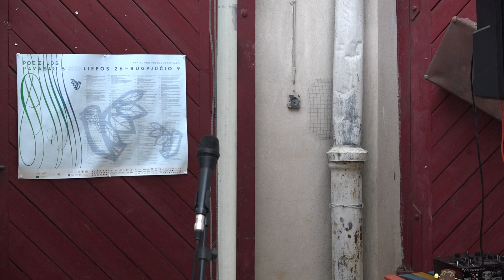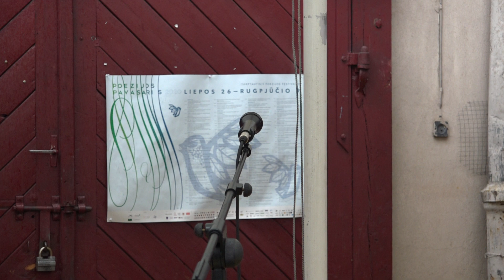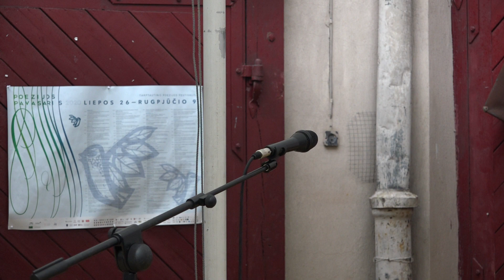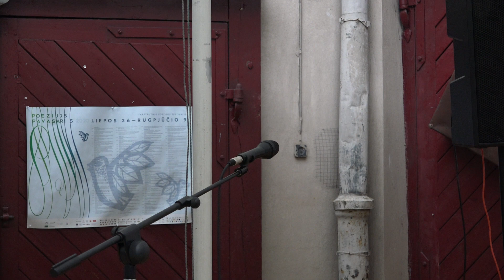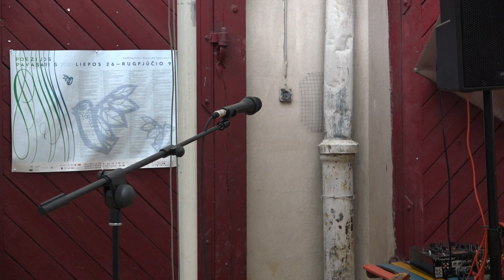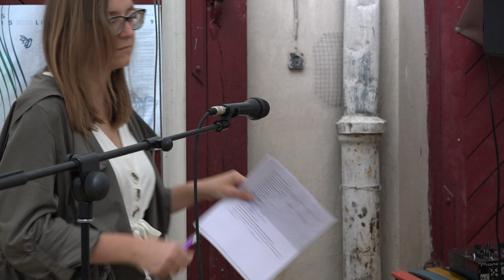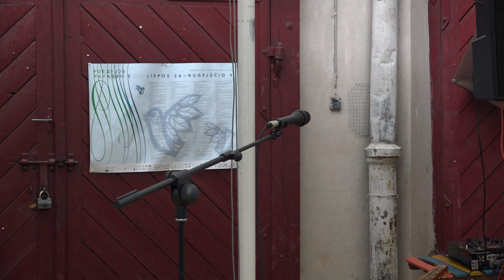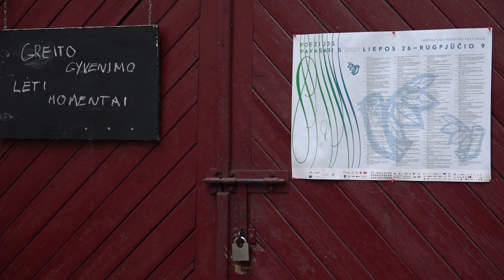Jaunųjų poetų kūrybos ir dainuojamosios poezijos vakaras. Poezijos pavasaris 2020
Jaunųjų poetų kūrybos ir dainuojamosios poezijos vakaras „Sueiliuotas pavasaris“ Rašytojų sąjungos kieme (K. Sirvydo g. 6, Vilnius)
Dalyvaus poetai Agnė Alijauskaitė, Dominykas Andriuškevičius, Simona Katiliūtė, Eglė Kirilauskaitė, Eglė Kušlytė, Laura Kromalcaitė, Dominykas Norkūnas, Tomas Petrulis, Ieva Toleikytė, Justina Žvirblytė, dainų autorės ir atlikėjos Ula Beliukevičiūtė, Viktorija Pranaitytė ir kiti.
Renginio moderatorė – poetė Birutė Grašytė.